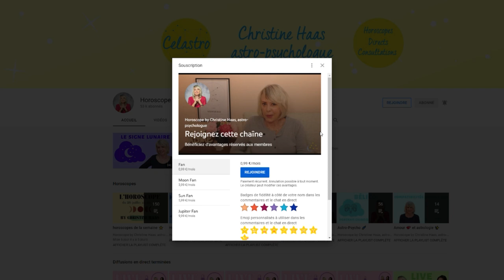Horoscope 2022 Balance ♎️ by Christine Haas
🌞 horoscope 2022, décan par décan, pour le signe astrologique de la Balance avec des conseils en astrologie et en psychologie
🌞 Pour tout savoir de votre année 2022, regardez l'horoscope de la Balance ♎️ et celui de votre ASCENDANT pour plus de précision.

🌞 Retrouvez votre décan:
0:00 Introduction
0:55 Décan 1
3:31 Décan 2
6:14 Décan 3
8:40 Au revoir